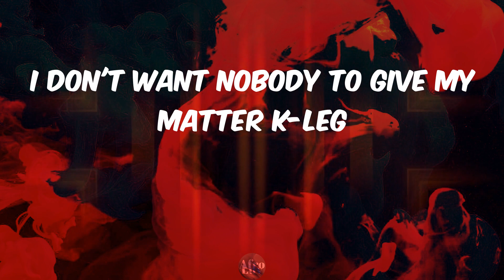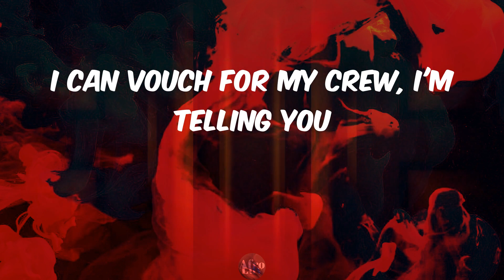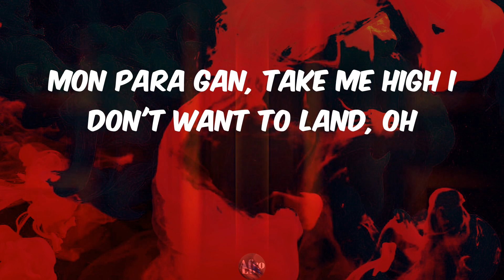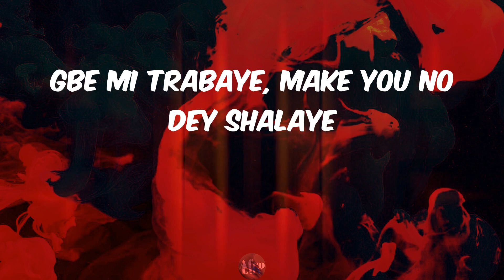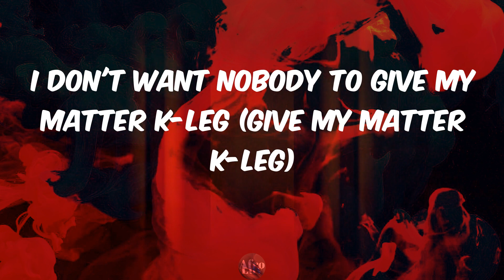It's Plenty - Burna Boy (Lyrics)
Lyrics It's Plenty Burna Boy

lyrics:
Gbe mi trabaye, make you no dey shalaye
I don't want nobody to give my matter k-leg
For this life I dey, I want to be celebrated
Don't wanna waste my days
I want to spend them on enjoyment
It's plenty oh-ahh, order Hennessy oh-ahh
Won ni won wa mi aha, every day party, ahh
As e dey knack de gbedu
Start to dey move, start to dey move
Like you smoke kalaku
Just dey bounce we dey groove, no carry do
If you loose guard dey go bounce with your boo
I can vouch for my crew, I'm telling you
Them too dey do, lifestyle of a crook
Make you dance no dey look
Dem go dey look, dem go dey look
Then say if it's not enough
If I do 99 good e go remain one
I don't know how to show you my love without fucking up
But I can buy you a new AP straight from A Jewellers
Do me like I take Tramadol
Don't want to feel nothing at all (okay)
E be like Ojuju Calabar
Give me moral like I be bouncer
Mon para gan, take me high I don't want to land, oh
Up 'til now I don't understand why
No matter what I do, it's not enough
Wahali I'm faded, I just dey shake head (ahh, ahh)
Forget di label (ah)
Gbe mi trabaye, make you no dey shalaye (no dey shalaye)
I don't want nobody to give my matter k-leg (give my matter k-leg)
I want to spend them on enjoyment (spend them on enjoyment)
Won ni won wa mi aha, every day party, ahh (party, ah, yeah)